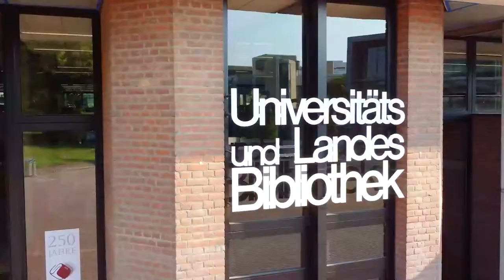CdV NRL 2021: Universitäts- und Landesbibliothek Düsseldorf | Reisen im 19. Jahrhundert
Coding da Vinci Nieder.Rhein.Land 2021 – Präsentation des Datensets "Reisen im 19. Jahrhundert: Rheinansichten von Mainz bis Düsseldorf aus den Jahren 1820 bis 1845 inkl. eines Taschen-Panoramas" /  Universitäts- und Landesbibliothek Düsseldorf